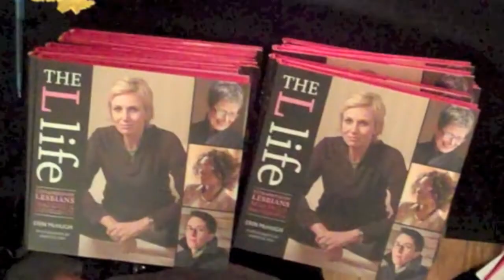NY Pride 2014